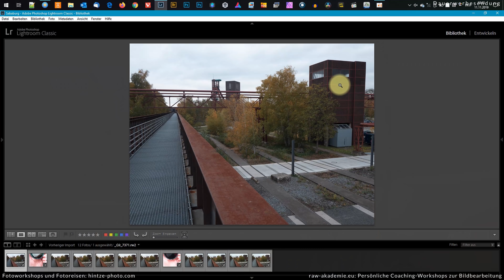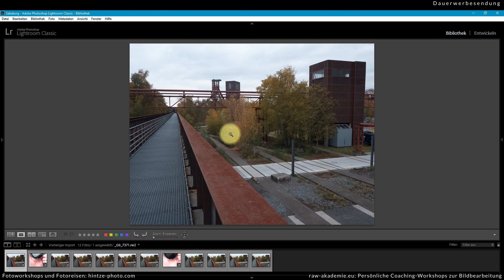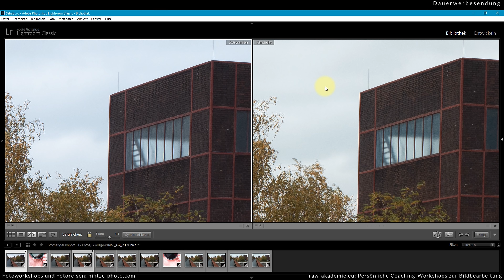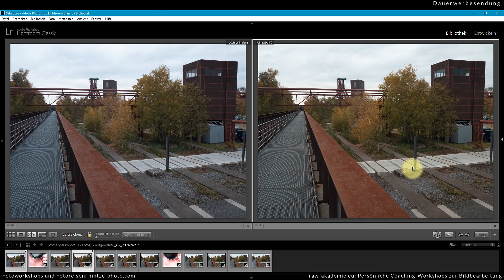VARIABLE ND FILTER von Freewell (Review): Für Fotografen + Videofilmer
Variable ND Filter sind extrem praktisch, aber oft nicht gut. Wie gut die neuen Freewell Filter sind, untersuche ich in diesem Video.

Die Filter bei Amazon*:
Kombi Box mit beiden Filtern

Panasonic Lumix G9
XXX FOLGT
XXX FOLGT
Samsung Galaxy S10

Insta360 One X (360° Kamera)
(Link auf GoPro 7, da 6 Black nicht als Link verfügbar)

XXX FOLGT
XXX FOLGT
XXX FOLGT
Panasonic Leica Vario-Elmarit 8-18 mm/f2.8-4.0
Olympus M.Zuiko ED 12-100mm/4,0
Wolffilms Lens Case für Samsung Galaxy S10
Wolffilms Weitwinkel 18mm für Smartphones
Wolffilms Weitwinkel 56mm für Smartphones
Wolffilms anamorphes Objektiv für Smartphones
Wolffilms Makro Objektiv für Smartphones

Gimbal Feiyutech ak2000
Gimbal Feiyutech ak4500
Gimbal Feiyutech WG2X2

ND1000 / ND 64 Filter Freewell
Polfilter von Freewell

Audiorekorder Tascam DR-05
Audiorekorder Zoom F1 + Mikro LMF-2

Patagonia Herren Torrentshell Jacke